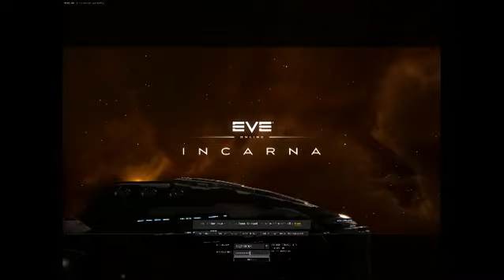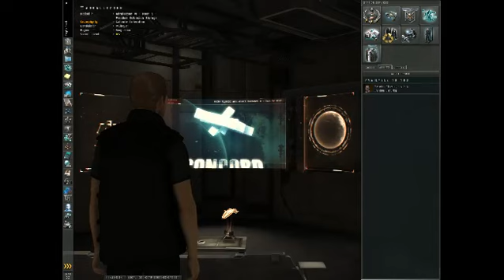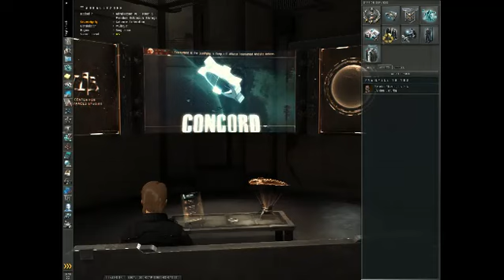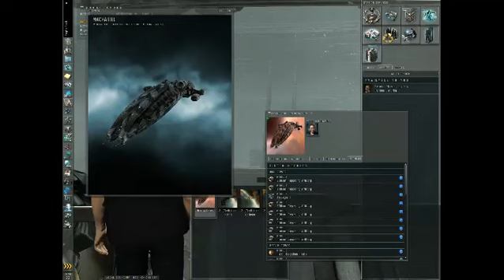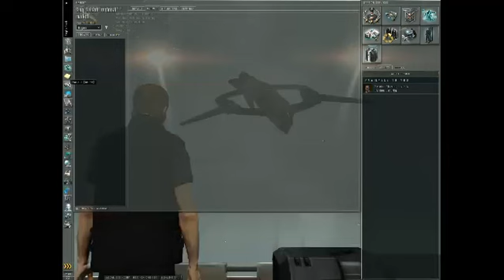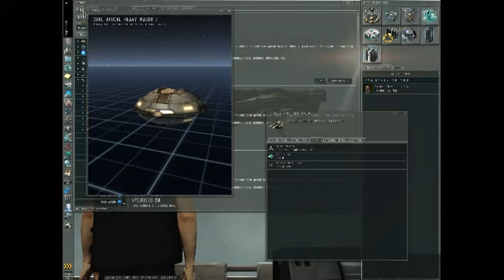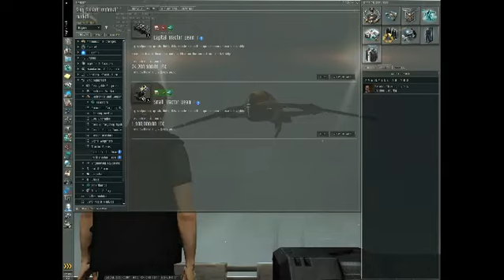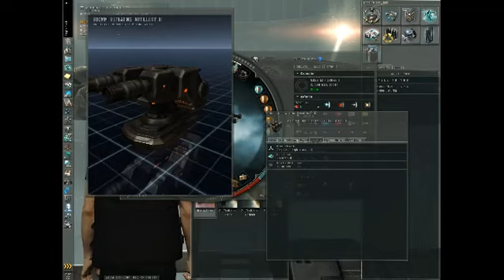EVE Online Incarna Guide (Livestream test recording)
I've been messing around, testing streaming (or just recording) possiblities for game related videos, for future additions to our Podcast/

Conviently at the same moment I was thinking of making a recording EVE updated with Incarna, the first parts of 'Walking in Stations'. So I made a guide type thing. In somewhat terrible quality.

Watch out, I have opinions!